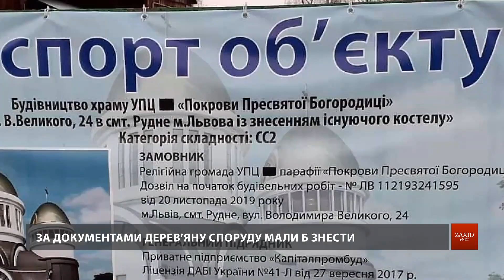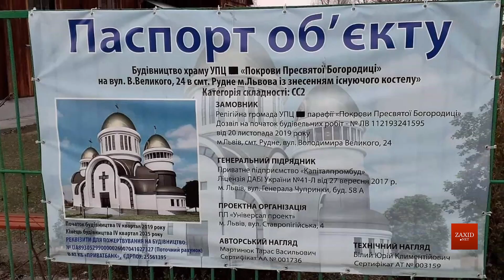Священик ПЦУ заперечив намір знести дерев'яну церкву в Рудному | Новини Львова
Дерев’яну церкву Покрови Пресвятої Богородиці ПЦУ в Рудному (передмістя Львова) зносити не будуть, переконує настоятель храму отець Ігор Щерба. Він запевняє, що на технічному паспорті будівництва допущено помилку, яку невдовзі виправлять, а нову церкву вже зводять на суміжній з костелом ділянці.